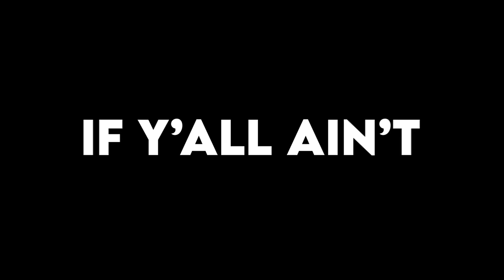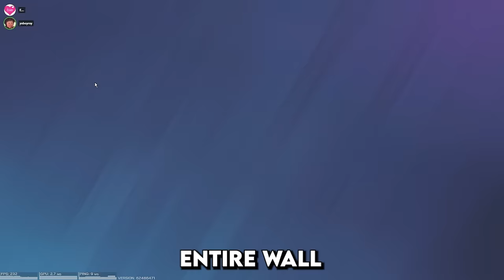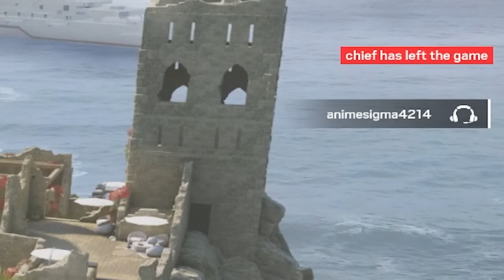MAKING NEW ROOMS WITH AZAMI in SIEGE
IT'S TIME TO GET ACTIVE AND GO FOR ALL YOUR CRAZY STRAT NEEDS. Today we successfully did the castle strat on coastline. We blocked off entire hallways with azami. We hit some crazy air attacks on bank. This video has it all with YoBoyRoy and EvanBraddock cooking up some funny strats in ranked in operation heavy mettle grinding to champ the funny way.

How to get my charm:
1. Link your Ubisoft account to Twitch account
3. The charm will automatically appear in your inventory on siege shortly

WHAT I USE:
Mouse and Keyboard: G Pro Wireless, Ducky One Mini 2 with silver switches

SENSITIVITY:
PC: vert 14, horizontal 14, ads 63, dpi 400
PS4: vert 53, horizontal 60, ads 36, deadzones 5
XB: vert 36, horizontal 42, ads 40, deadzones 5